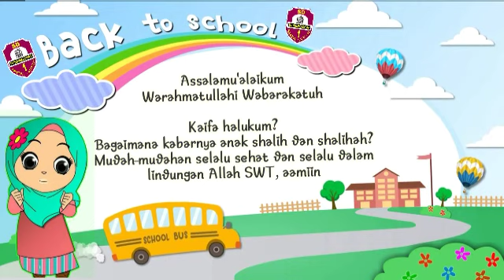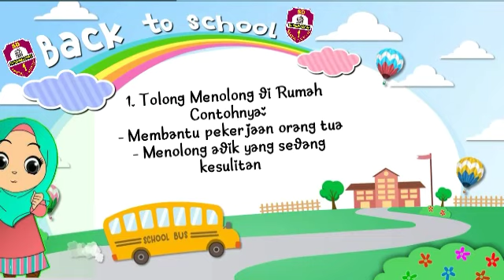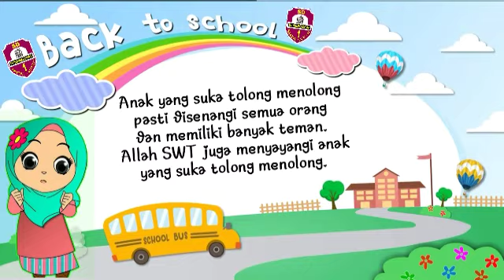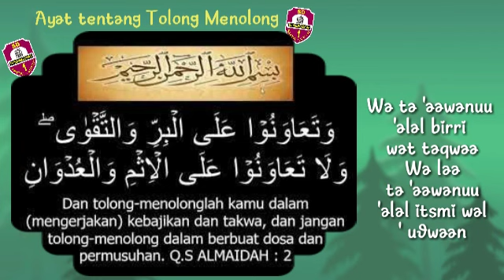Materi PJJ Al-Islam "Perilaku Terpuji (Tolong Menolong)" Kelas 2